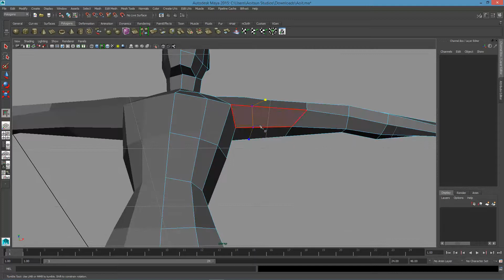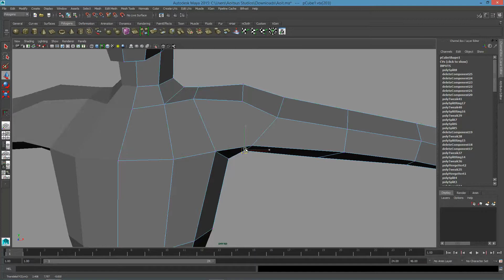Autodesk Maya 2015 New Split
Press  = shift + Right click
Video 2